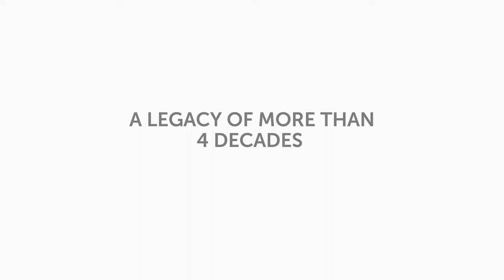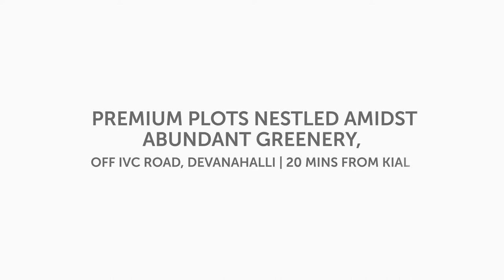Century Real Estate - leaders in plotted, now Pre-launching Phase - II of Century Greens.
With a reputation as one of the most respected and trusted names in the Indian real estate industry, Century Real Estate is also known for its luxury landmarks in prime neighborhoods, premium residential developments and plotted developments.

Today, Century Real Estate has a land bank of over 3,000 acres with transformative development potential, with over 20 mn. sq.ft. of residential and commercial under development.

The Brand is also one of the leading names in plotted having successfully delivered over 2.5 mn sq.ft. in theme-based developments alone.

Century Real Estate is now pre-launching Phase-II of Century Greens, a premium plotted development nestled amidst acres of greenery in one of the fastest emerging micro-markets of North Bengaluru.